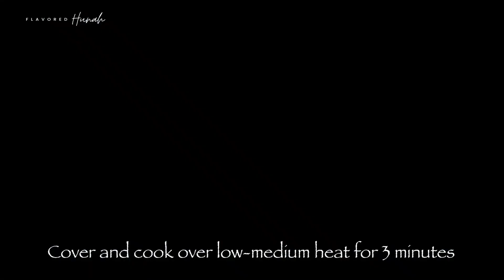Spicy Mushroom Mapo Tofu: A Fantastic Recipe for Cooler Seasons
Hey, I've got the perfect dish to warm you up this season—Mapo Tofu! It's  a delicious Chinese dish with spicy, flavorful sauce, tender tofu, and a hint of ginger, garlic and pepper. Picture a cozy bowl of warmth that's just the right amount of spicy. I added king oyster mushrooms to bring a delightful textural contrast and a mild, earthy flavor to complement the spiciness of the dish.

Serve the Mapo Tofu hot over rice, and enjoy the bold and spicy flavors! Adjust the spice level and seasoning according to your taste preferences. Enjoy your Spicy Mushroom Mapo Tofu Delight!